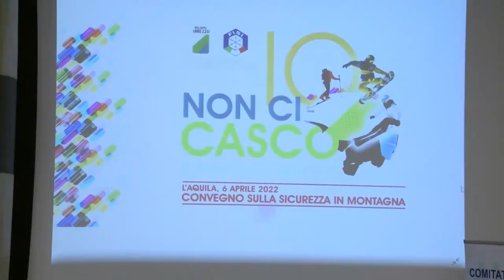Sicurezza in montagna: a L’Aquila parte campagna di sensibilizzazione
Mercoledì 6 aprile si terrà il convegno "IO NON CI CASCO" dedicato alla sicurezza sugli sci. Ospite d’onore Alberto Tomba